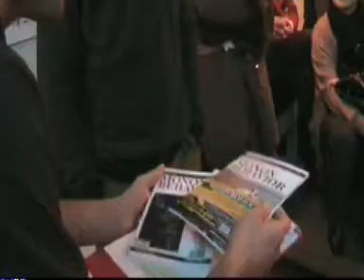Presentazione Monon Behavior Ciu - Parte 1/3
Domenica 29 Novembre presso il Circolo Arci 24/b, ospitati dal gruppo Volentieri, viene presentato Monon Behavior Ciu. Ecco l'intervista del conte Ivan Lovullo all'autore Diego Manna